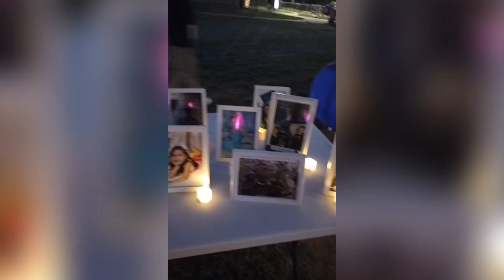SFH 2ND ANNUAL GLOW WALK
Wassup guys my name is Hector espinoza and this is my channel im 21 and decided to try something new I have a my second channel called espinoza films be ready for some awesome behind the scenes videos vlogs music and many other videos

all my social medias and donation links will be in this link